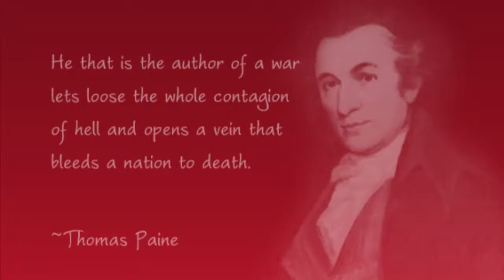Rudd Part 4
Lauren Rudd, an economist, speaks to FLVCS in Sarasota, FL